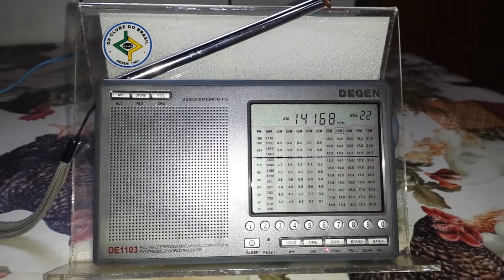CE2LR CQ WPX Contest - 14 MHz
Estação (Ham): CE2LR.
Frequência: 14 MHz (20 m).
Localidade: La Calera - CHL.
Ouvida em Bandeirantes - PR - Brasil, no dia 29/03/2020, às 12:2? horas UTC, fazendo chamadas para o WPX Contest 2.020.
Receptor: Degen DE1103.
Antena: Longwire.
RS: 58.
Distância entre La Calera e Bandeirantes/PR: 2.257,88 Km.